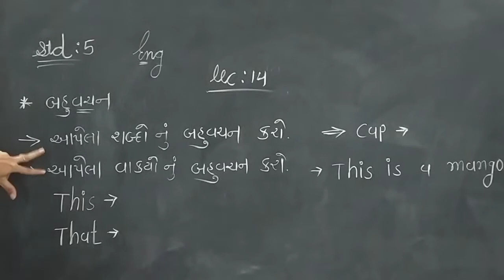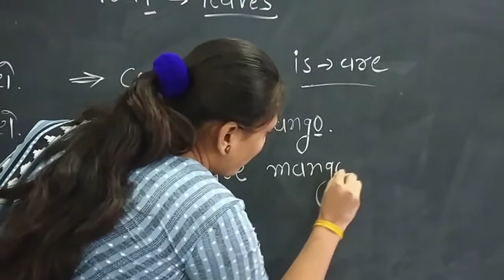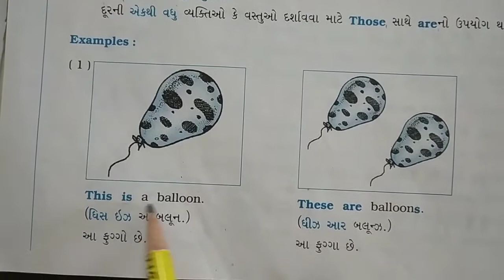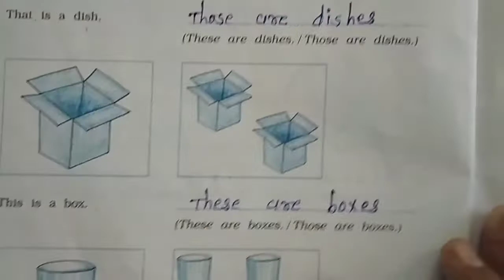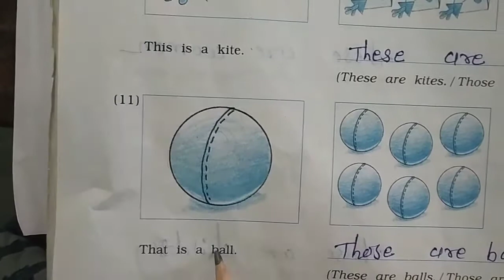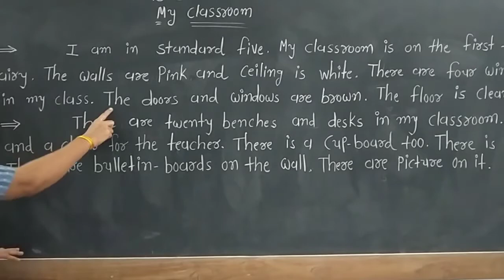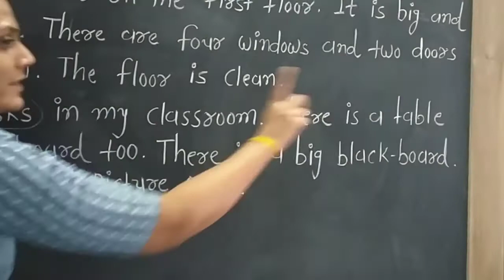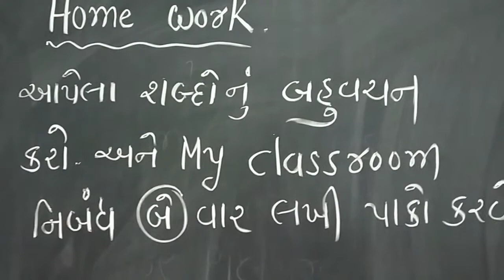ધોરણ-૫ વિષય અંગ્રેજી